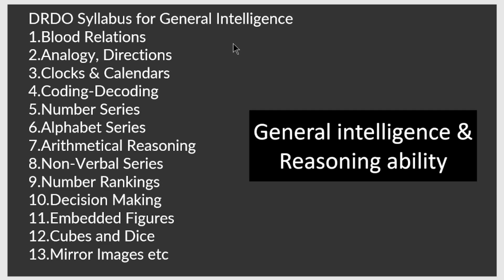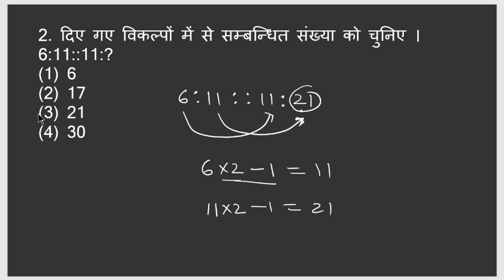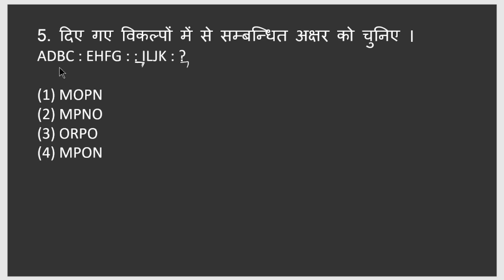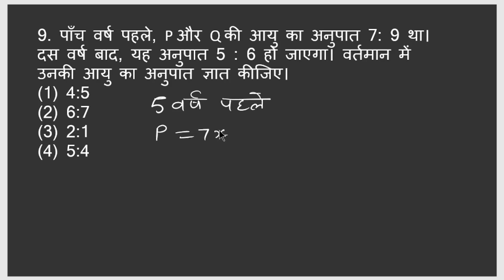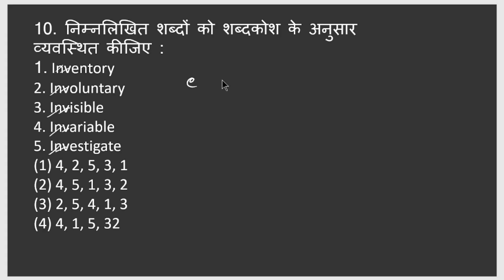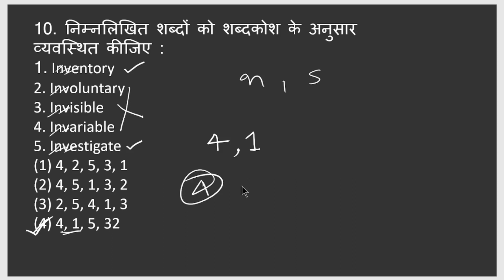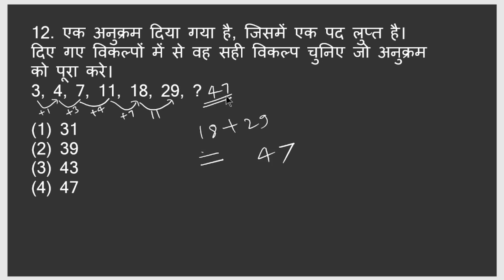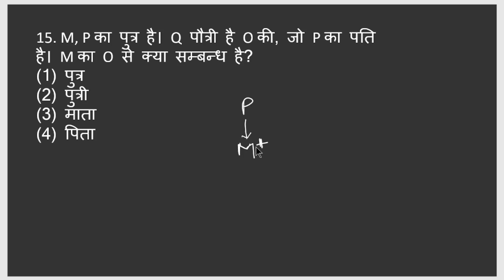Part-1 | Reasoning Previous Year Question | DRDO CEPTAM 10 Technician-A | Question Paper in Hindi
General intelligence & Reasoning ability
 DRDO CEPTAM 10 Technician-A Reasoning Previous Year Question